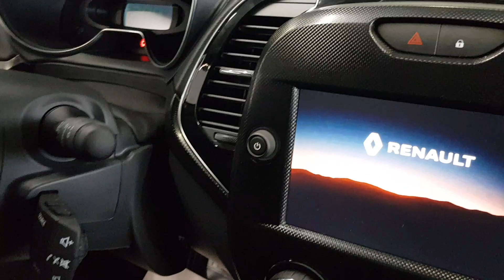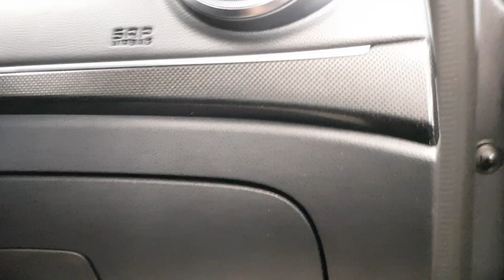ценники в автосалоне Renault убраны !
наглядно показано отсутствие цен на новые автомобили в автосалоне Renault